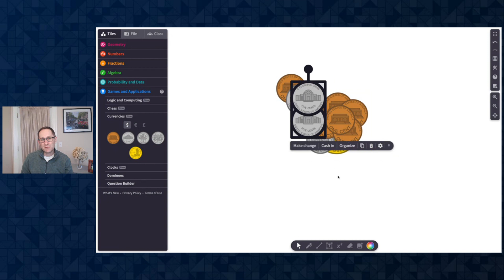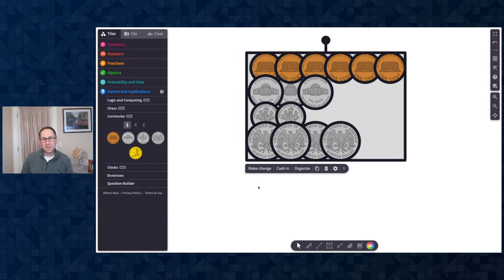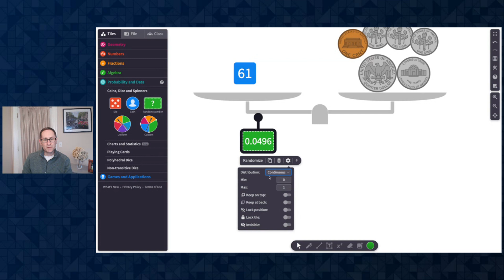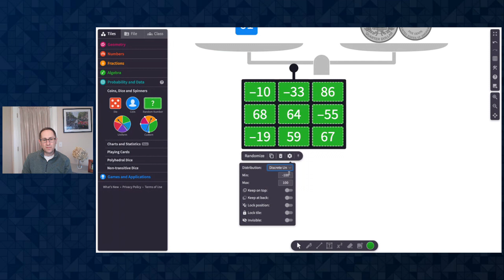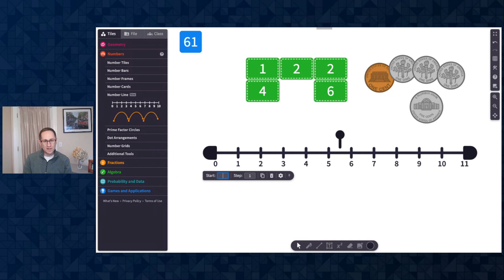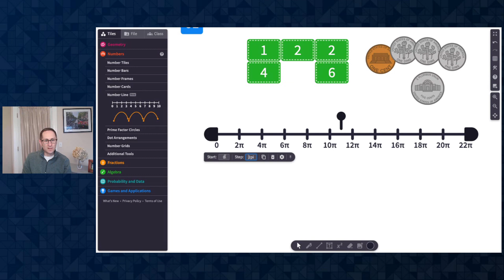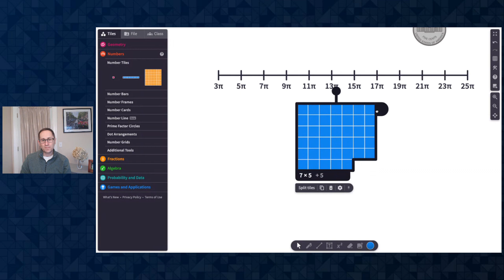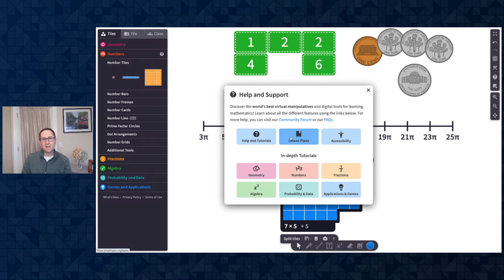April 2022 Polypad Updates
Watch this video to learn about our updates to Polypad in April 2022. Updates include new coins, a new random number tile, and new number line options.

Polypad is the world's most comprehensive and intuitive collection of virtual manipulatives, and is completely free to use.